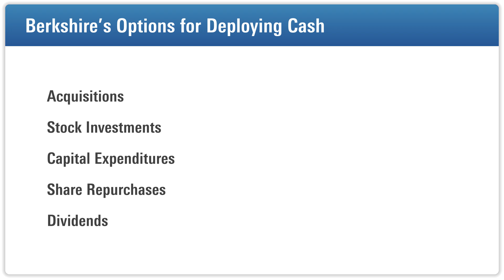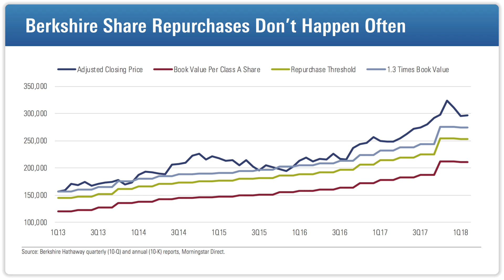Does Berkshire Hathaway Have Too Much Cash?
Gregg Warren says share repurchases and dividends as the only way for Berkshire to meaningfully reduce its cash balances in the near term.